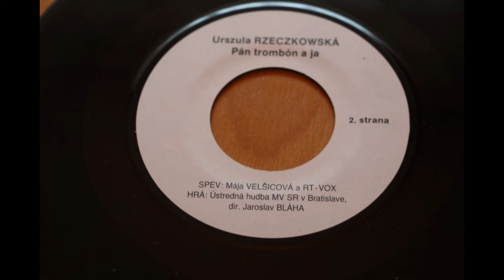MÁJA VELŠICOVÁ a RT-VOX - Pán trombón a ja - 90-té roky LPCM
? 90-té roky